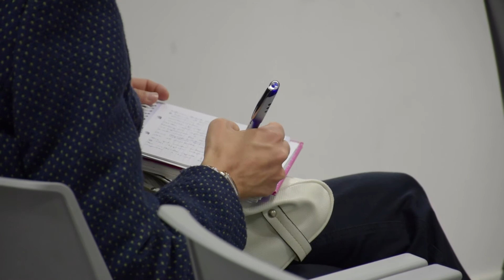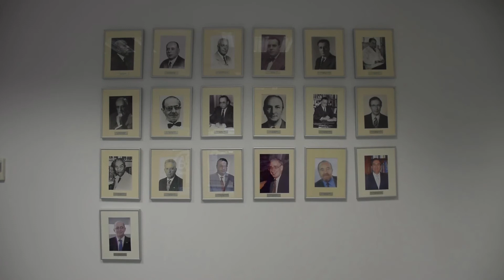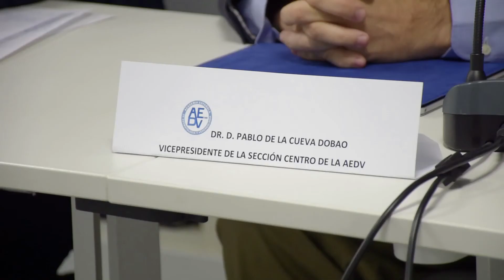Puesta al día en Psoriasis con la AEDV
La AEDV ha realizado una puesta al día en Psoriasis de la mano de los dermatólogos José Luis López Estebaranz y Pablo de la Cueva, presidente y vicepresidente de la sección centro de la AEDV, una oportunidad única para conocer cómo está en la actualidad esta enfermedad “crónica, desfigurante e incapacitante que afecta a la calidad de vida”, según matiza el Dr. Pablo de la Cueva, y que sufren más de un millón de personas en España.

Y es que “puede ser una enfermedad devastadora a nivel psicológico, especialmente cuando afecta a zonas visibles como la cara, las manos, zona genital”.

El objetivo ha sido divulgar y formar sobre psoriasis para concienciar a la sociedad y a los agentes de salud no dermatólogos, ya que es “una patología que puede aparecer a cualquier edad” y que “tiene una carga física, emocional y social”, describe el Dr. De la Cueva. Se pretende mejorar la derivación al dermatólogo de los pacientes con psoriasis infratratados y reforzar la imagen de este especialista, concienciando sobre las comorbilidades, es decir, la coexistencia con otras enfermedades, como el “síndrome metabólico, enfermedades cardiovasculares, hipertensión, enfermedad de Crohn, depresión…

La psoriasis es una enfermedad inflamatoria crónica, sistémica, no contagiosa, que afecta al 2-3% de la población y que se caracteriza por la aparición de lesiones escamosas sobre una piel roja.

La AEDV está en permanente investigación sobre la enfermedad y realiza diferentes acciones que tienen como finalidad velar por la calidad de vida de los pacientes con esta patología. Se insistió en que no es fácil prevenir la psoriasis, pero que se pueden tomar medidas: evitar la obesidad, el tratamiento adecuado de infecciones, especialmente estreptocócicas, el control metabólico y suprimir el tabaco y el alcohol contribuyen a evitar un desencadenamiento.

Por su parte, el Dr. López Estebaranz asegura que “el 50% de pacientes con psoriasis moderada-grave no recibe el tratamiento adecuado”. Se trata así de una enfermedad compleja, ya que “el 90% de los familiares que tienen algún miembro con esta patología repercute en su vida social”.

Ha dado un mensaje de optimismo a estos pacientes puesto que en los últimos 10 años se han hecho grandes avances.

Lo importante, ha incidido, es visitar al especialista: “un 50% de pacientes con psoriasis no acude al profesional sanitario”.